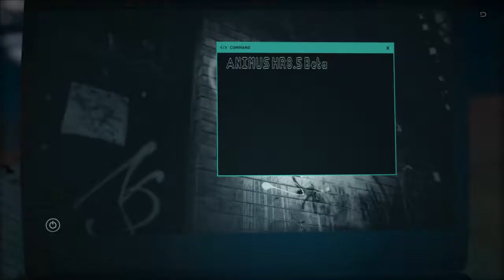Геймплей Assassin's Creed Odyssey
Стоковый Xeon X3470, GTX 1060 3 Гб, высокие настройки, 720p